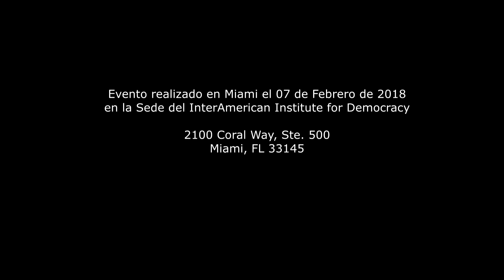Carlos Sanchez Berzain - Presentación del libro "La Teoría Constituyente" de Luis Beltrán Guerra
INTERAMERICAN INSTITUTE FOR DEMOCRACY
Invitó a la presentación del libro:

"LA TEORÍA CONSTITUYENTE"
(Explicada en algunas lecciones por Petra Dolores Landaeta)
Con la colaboración de Marisol Garcia, Andres E. Guerra y Giulio Cellini

de Luis Beltrán Guerra G.

 Programa:
Presentación del libro por Maria Amparo Grau
Palabras del Autor.
Firma de libros.
PANEL
1.- Carlos Sánchez Berzaín
2.- Beatrice E. Rangel
3.- Asdrubal Aguiar
4.- Miguel Ángel Martin Tortabu
5.- Genaro Mosquera

MIERCOLES 7 DE FEBRERO, 2018 A LAS 6:00PM
en nuestra sede

2100 Coral Way. Ste. 500
Miami, FL 33145 (Map)

Luis Beltran Guerra G. Profesor de derecho público, político y escritor venezolano. Reconocido jurista que ocupó cargos de Estado, como Procurador General de la República en la administración del Presidente Jaime Lusinchi (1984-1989) y Ministro de Justicia en el segundo Gobierno de Carlos Andrés Pérez (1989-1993). Es Doctor en Ciencias Jurídicas por Harvard University y posee master en ciencias administrativas por la Universidad de Roma y derecho comparado por New York University.